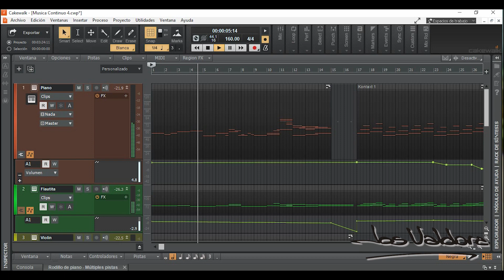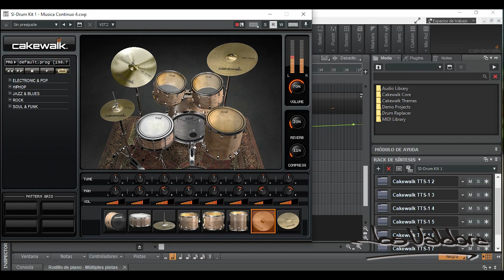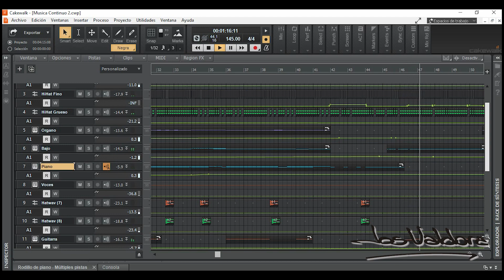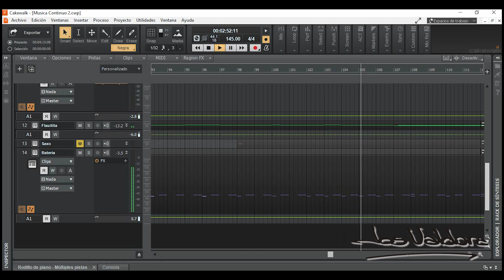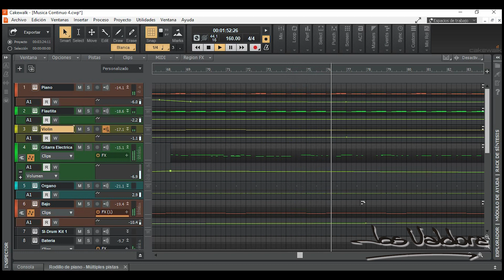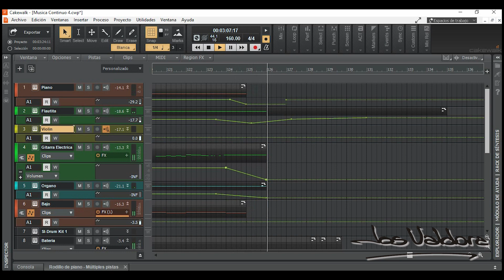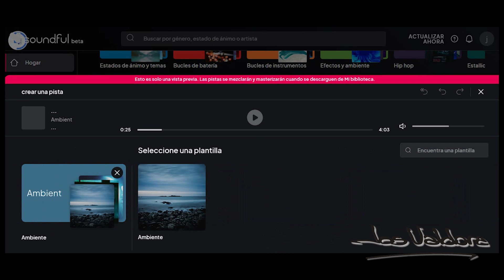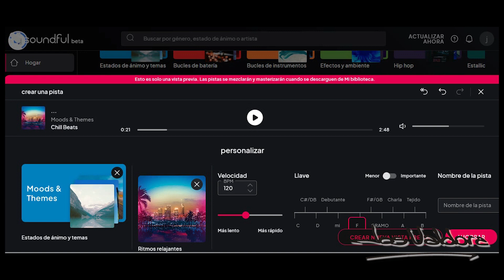Jos Valdora - Música Humana y Música con Inteligencia Artificial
Aquí, tres temas musicales, dos creados humanamente por mi y uno creado con Inteligencia Artificial. ¿Cuál Elegir?